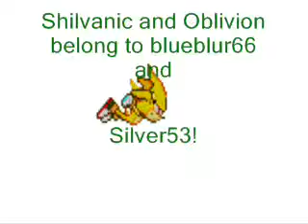Pivot: Super Shilvanic Test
Credits Music: Mario Kart Super Circuit Shy Guy Beach